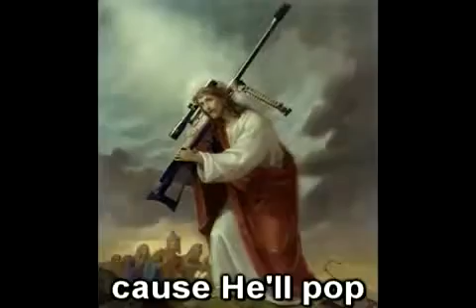Rucka Rucka Ali- Let's go Jesus!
Jokes! Not for Kids!